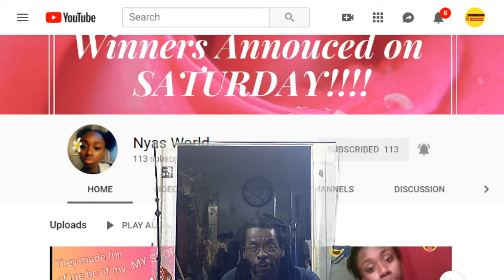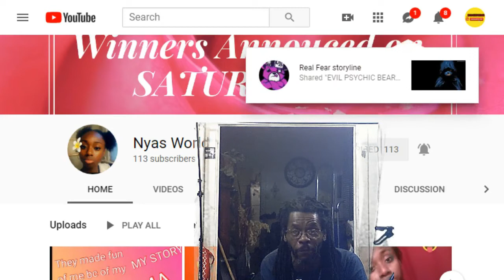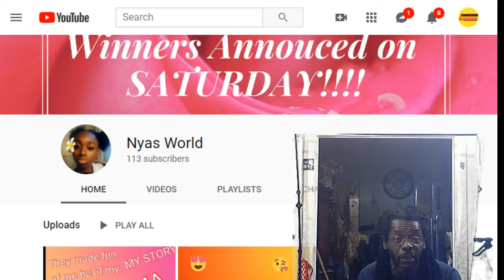My shoutout gone wrong My fault)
Doing a shout out live I hurt someone feeling without knowing so we at Boogie Tyme apologize.